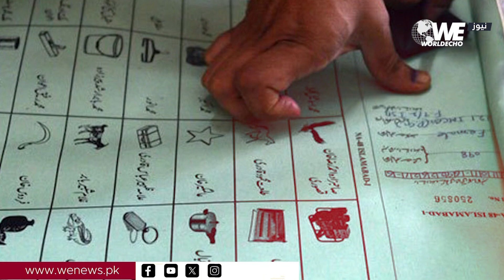Seven Ex Chief Ministers Are Participating In Election From Balochistan | Elections 2024 | WENews